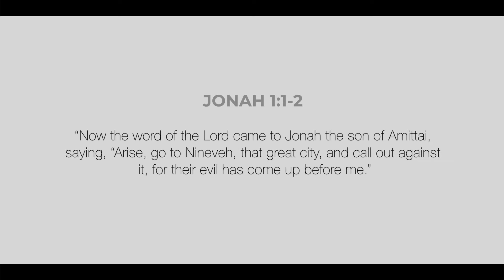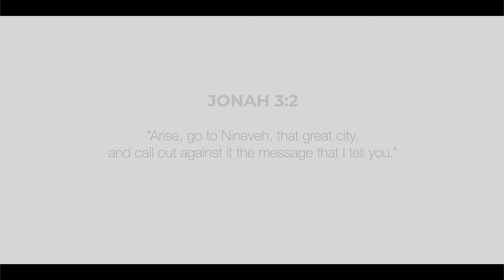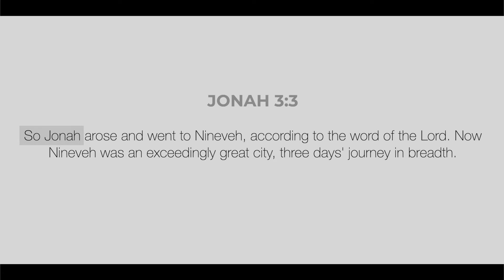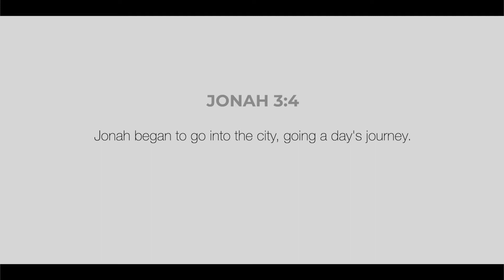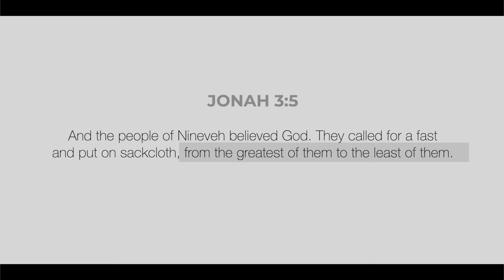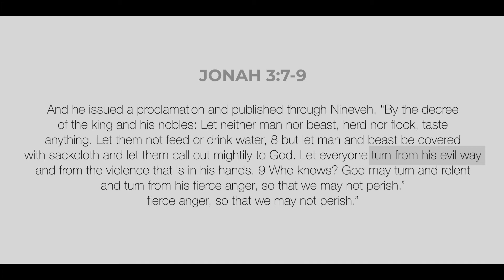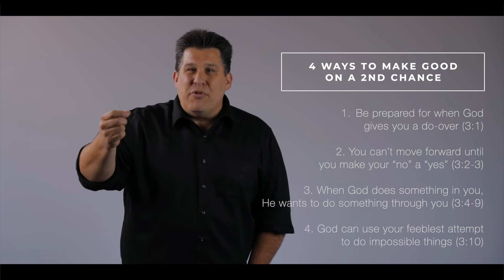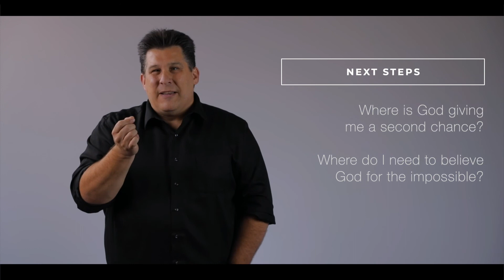Second Chances - Jonah - Week 3